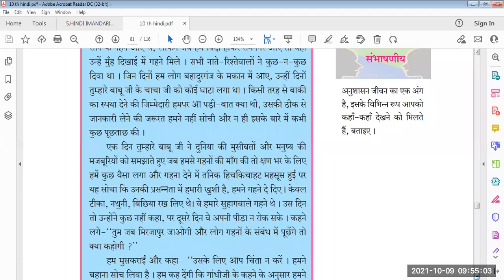ईमानदारी की प्रतिमूर्ति/Lecture-2/दूसरी इकाई/By Sandeep Aadhav/bmc edu eng std10